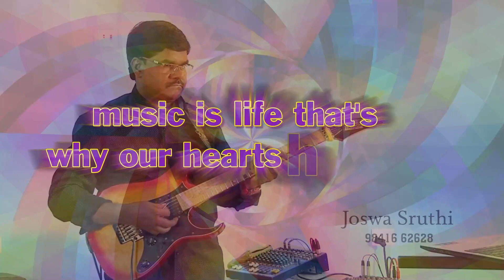thongatha vizhigal JOSHWA SRUTHI INSTRUMENTAL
I hereby say that I'm not getting any payments from YouTube because all of my videos are under a copyright claim, but the truth is I have put a lot of hard work into practising and playing the songs. Please do give your support and love, it is only making me do more videos to entertain you all.
                                                                                                                                                              JOSHWA